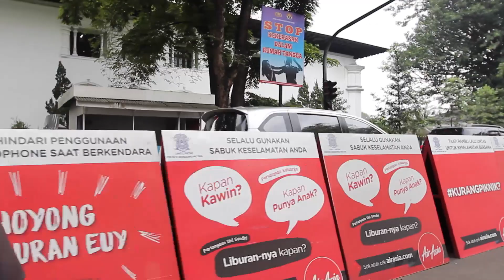PERKENALKAN, TOLEAT, "SAXOPHONE" DARI SUBANG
Toleat, adalah jenis alat musik tiup yang berasal dari bambu. Bentuknya seperti suling, suaranya seperti saxophone. Namun, siapa sangka, alat musik khas dari Subang, Jawa Barat ini, diciptakan bukan oleh seorang musisi, melainkan oleh seorang penggembala.